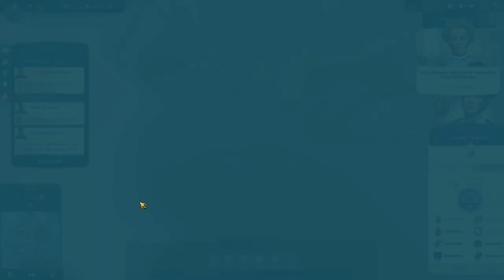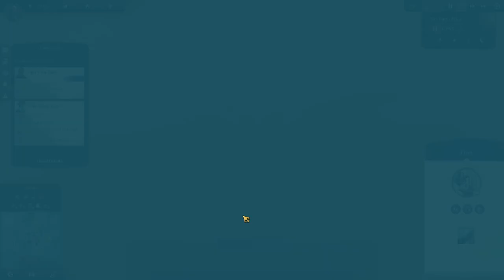Lets Play Anno 1800 Modded Ep35 | All DLC | No More Maggie